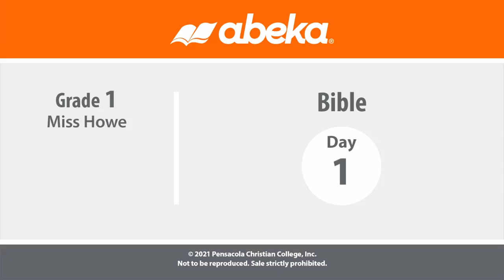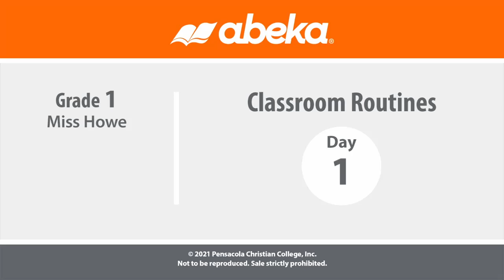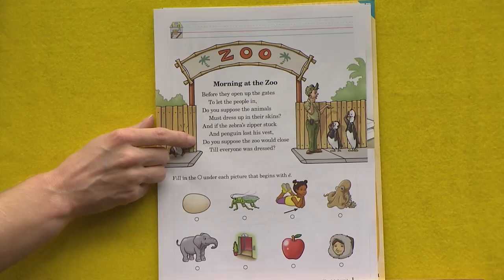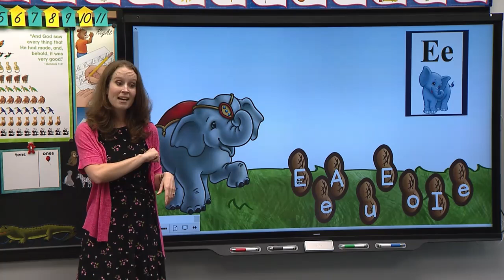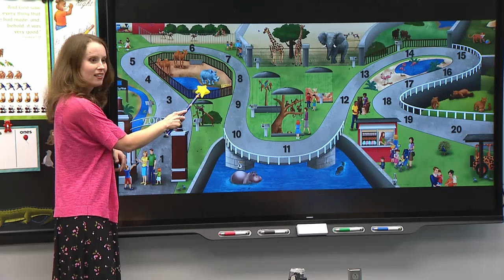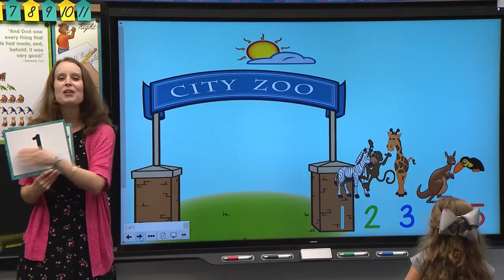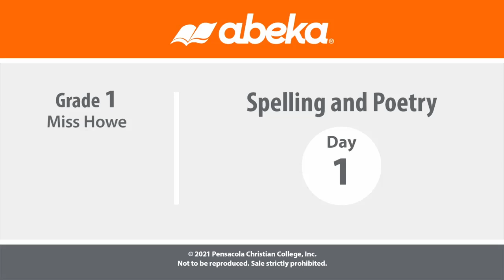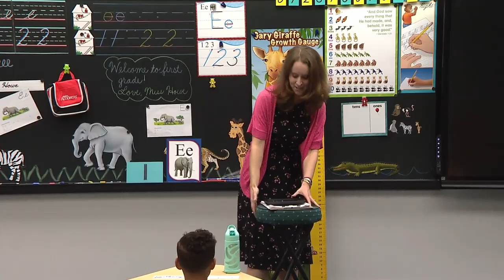Abeka - Full Lesson - Grade 1 - Day 01